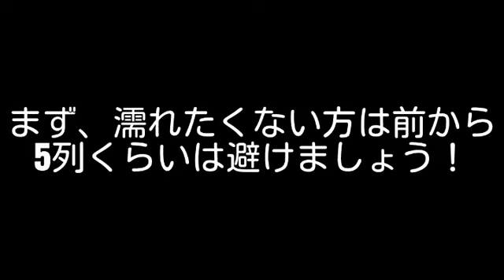【あと2日】新・ウォーターワールド開幕！おすすめの席は！？